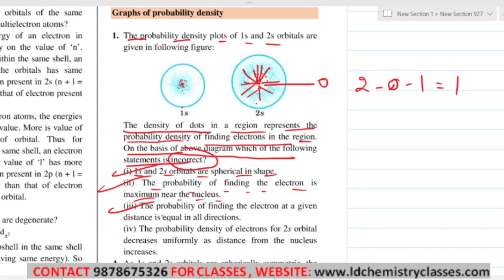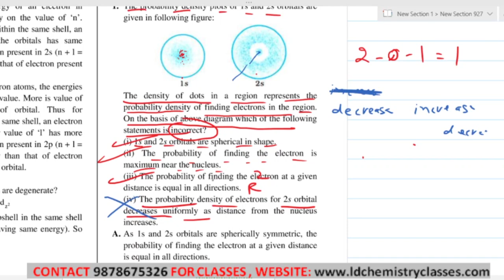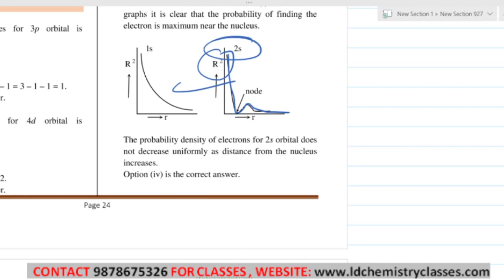19. Graphs Of Probability Density 1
Topic Covered: Graphs Of Probability Density 1